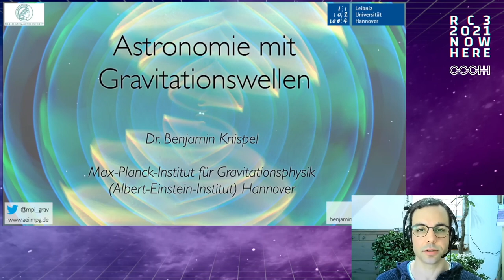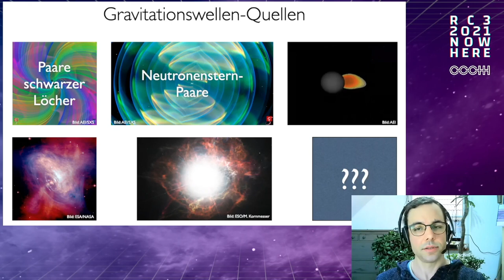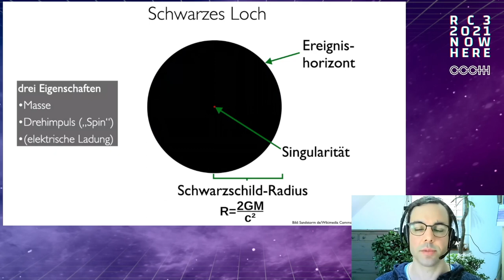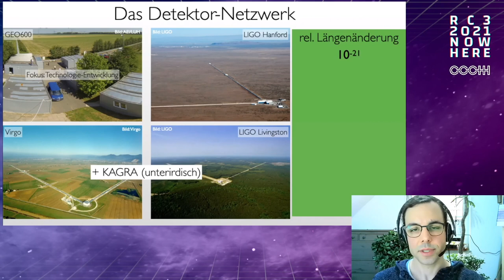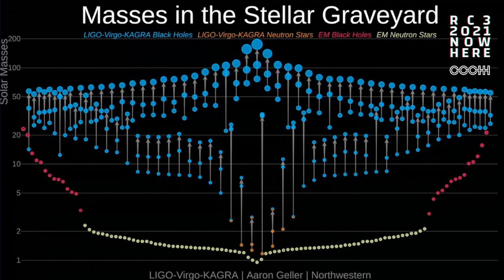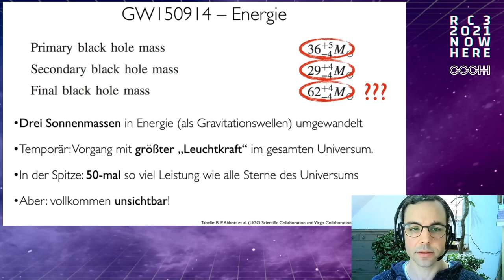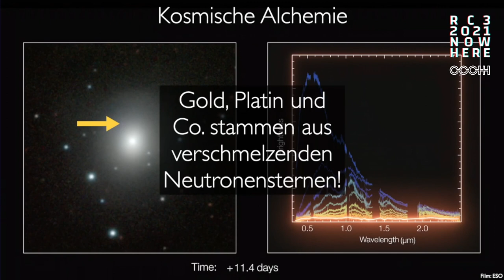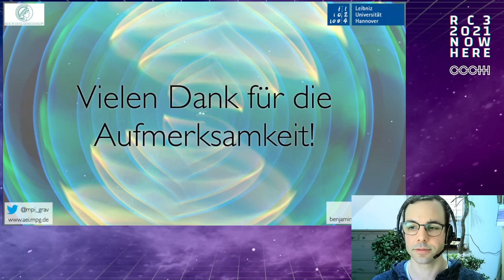Astronomie mit Gravitationswellen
Vor sechs Jahren begann ein neues Zeitalter der Astronomie. Seitdem beobachtet die Menschheit das Universum auf eine vollkommen neue Art und Weise. Gravitationswellen lassen uns die dunkle, unsichtbare Seite des Universums gewissermaßen hören. Mit einem weltweiten Netzwerk kilometergroßer Detektoren belauscht eine internationale Forschungsgemeinschaft Verschmelzungen Schwarzer Löcher und Neutronensterne – bereits 90 solcher kosmischen Kollisionen in den Tiefen des Alls wurden beobachtet. Was wir daraus über die exotischen Himmelsobjekte lernen können, wie die Beobachtungen funktionieren und was uns demnächst noch erwarten könnte, verrät dieser Vortrag.

Benjamin Knispel